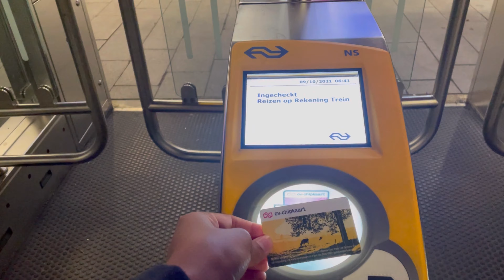Belgium tourist attraction | Brussels walking tour | Hindi vlog | 4k video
Hello

In today's video, you will take a tour of Brussels, the capital of Belgium. Due to covid-19, the rules of visiting Belgium may change, so before going, check the rules once.

Musician- @iksonmusic

Musician- @iksonmusic

Musician- @iksonmusic